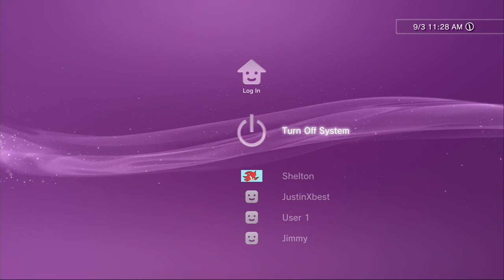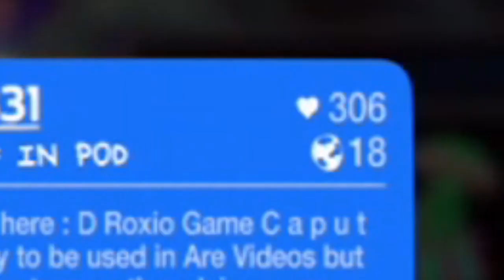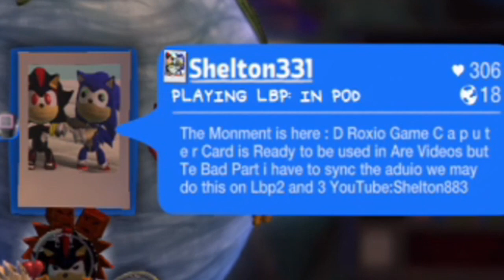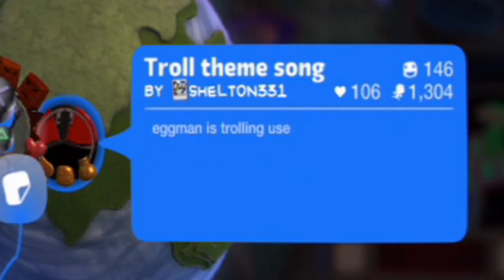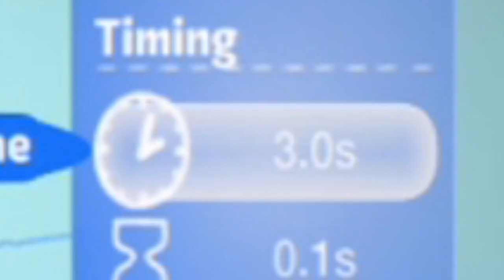Revisting LBP2 in 2019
ITs been years i been on lbp2 and now revisting in 2019 ALOT has pass the time

► YOU CAN BUY T SHIRTS AS SOON AS TODAY!!!

►Music used in the Intro @RemixManiacs

►Check me out my Social medias and My LiveStream